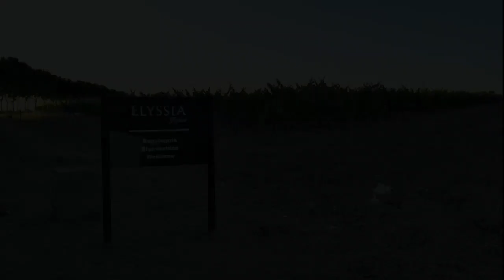BARCELONAUTES / SILVIA CARNÉ - RESPONSABLE ORGANITZACIÓ ESPAI ELYSSIA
La Fundació Privada Ferrer Sala Freixenet presenta la primera edició del festival Vinya&Art, que arrenca amb quatre concerts programats pels caps de setmana del mes de juny.

Un cartell d’excepció, amb grups de la talla de Blaumut i Els Catarres i solistes emergents com Núria Graham y Pau Vallvé, que actuaran plegats, o el cantautor Joan Dausà, mostren la projecció d’un festival consagrat a fomentar el talent local.

Vinya & Art és un espai dissenyat per promocionar el talent local en totes les vessants artístiques. Amb la música com a punt de partida, el teatre, la moda i la literatura també tindran un espai preferent durant els diferents cicles que s’organitzaran. Els artistes locals seran els protagonistes d’un festival que aposta per la transversalitat cultural i la comunió entre l’art i el món vitivinícola.

A més a més, s’instal·laran punts de venda per tastar i comprar delicatessen de Quilòmetre 0 i es podran adquirir directament els millors vins i caves de la regió: l’enologia i la gastronomia al servei de l’art, i tot plegat, al servei del talent. Així de fàcil.

La bodega Elyssia, a Sant Cugat Sesgarrigues, acollirà els quatre concerts d’aquest primer cicle musical del Vinya&Art.